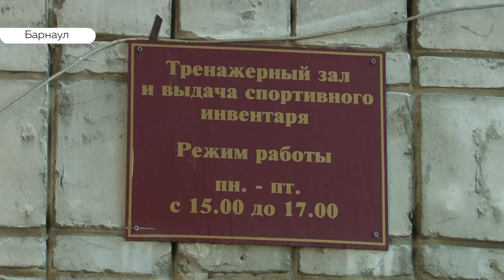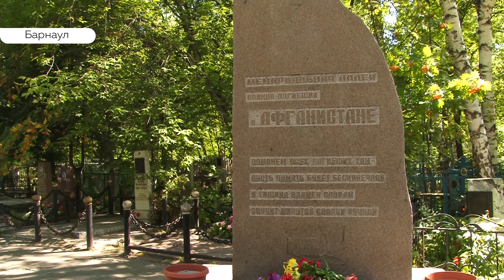«День с Толком». 02.08.2019. Выпуск 19:30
- Катитесь без кондиционеров! Барнаульцы жалуются на невыносимую жару в автобусах
- Во всех фонтанах страны! Как в Барнауле отметили главный праздник десантников?
- Враг не пройдёт. Возле Новоалтайска появится казачья крепость.